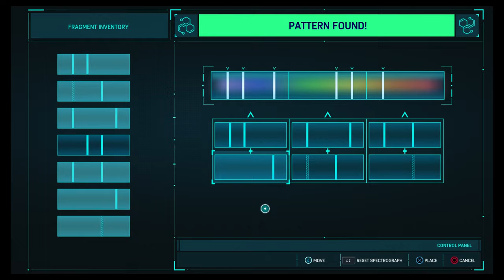LET'S PLAY / MARVEL'S SPIDER-MAN PS4!! - Part #21 (Scorpion Boss Fight)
SOCIAL MEDIA 📺
MY GAMERTAGS 👾
MUSIC 🔈
Intro: ?
Outro: ?